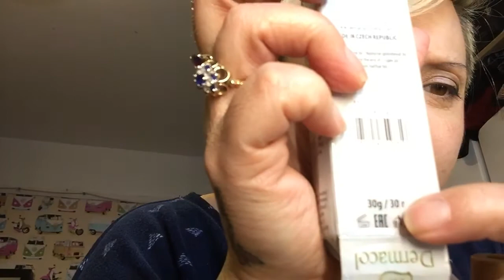Dermacol foundation Review MUST HAVE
im doing a review on the makeup demacol to see if a can cover my 5 o clock shadow and i will be rating this product demacol